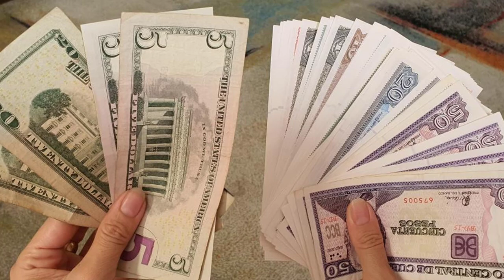ULTIMAS NOTICIAS DE HOY EEUU Y CUBA Y BIDEN REGIMEN SE HUNDE EN CUBA HOY, EEUU HOY 26 junio 2022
Nuestros Hashtags:eeuuycuba

ULTIMAS NOTICIAS DE HOY EEUU Y CUBA Y BIDEN CRISIS EN CUBA HOY, EEUU HOY 26 junio 2022